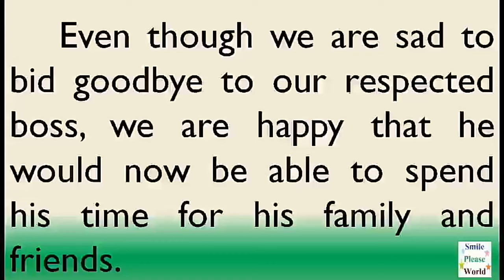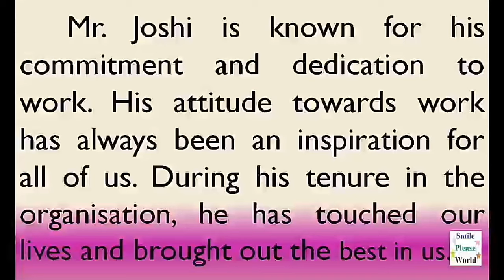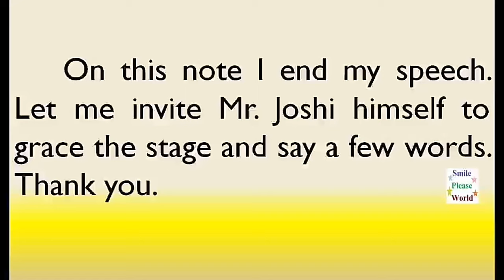Speech on Retirement of Boss | Speech on Farewell of Boss in English